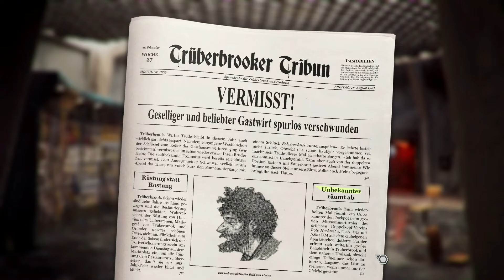Trüberbrook 🔭 #6: Ein Portal mit zig WARNUNGEN?! Klar müssen wir da rein! XD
Trüberbrook ist ein atmosphärisches, storybasiertes Adventure Game. Schauplatz ist das abgelegene Luftkurörtchen Trüberbrook in der deutschen Provinz in den späten 1960er Jahren – also zur Zeit des Kalten Krieges. Der Spieler schlüpft in die Rolle des jungen amerikanischen Physikstudenten Hans Tannhauser, den es durch Zufall nach Trüberbrook verschlägt – wo er schließlich die Welt retten muss!